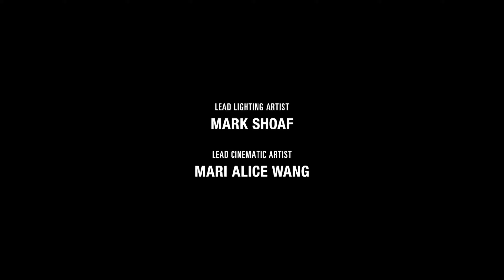The Last of Us Part 2 Remastered - Wir schließen endlich ab - ENDE #44 [PS5/GER]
Ellie kann endlich abschließen und hier endet die Story. Die Frage ist nur, wie endet sie?

Danke fürs Zusehen Leute, würde mmich über ein Like freuen und über Kommentare. Helfen mir weiterzumachen und auch Dinge zu verbessern.